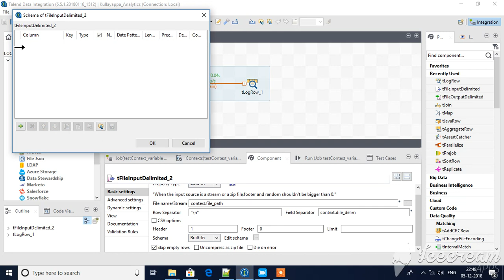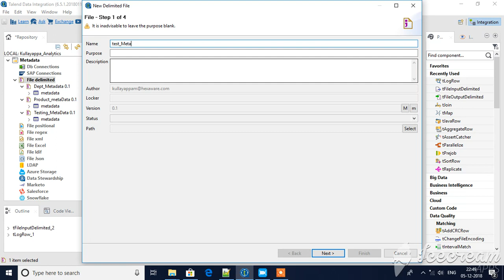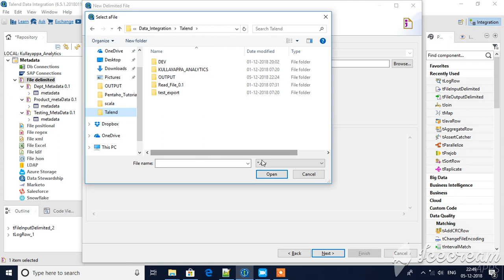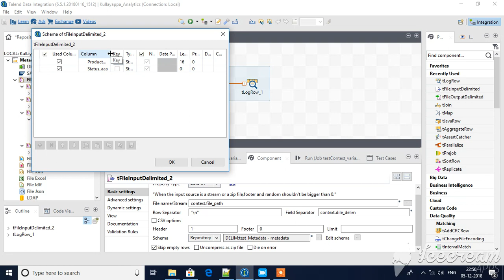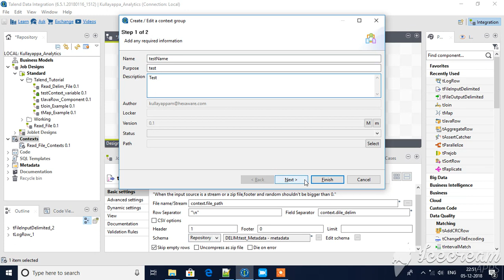MetaData Context Variables in talend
This video explains how to make use of Metadata in talend and quick intro about Context variables